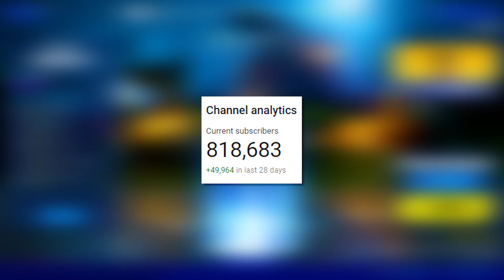Fortnitemares CHALLENGES COMPLETED! (All New Rewards)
New Fortnite Season 4 Chapter 2 Fortnitemares Challenges to unlocked New Fortnite Halloween Rewards! Fortnitemares Midas' Revenge starts with Eat Candy Challenge to Unlock Shadow Midas' Wrap! Fortnite Candy Locations are by Mythic Witch Brooms which you must Travel 100 Meters On! Fortnite become a Shadow, Deal damage with a  Possessed Vehicle, Detect Players as a Shadow, Eliminate Shadow Midas, Visit Different Witch Shaccks, and Consume Legendary Loot as a Shadow!